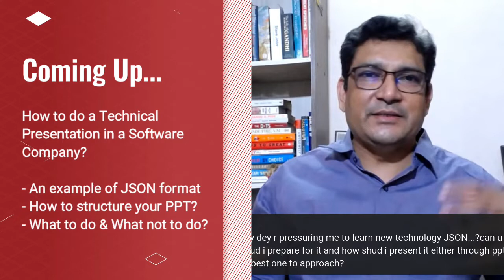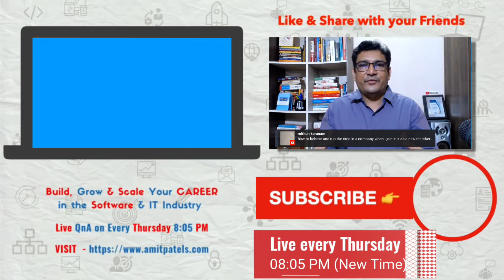How to do a Technical Presentation in a Software Company?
Most software companies ask their software engineers to learn new technologies and then give a technical presentation. In this video, we will discuss how to do a technical presentation in your company?

1️⃣ QUIZ Are you an A-PLAYER?